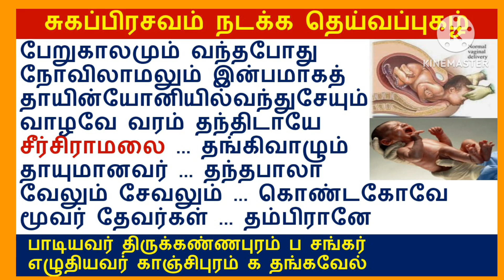சுக பிரசவம் நடக்க தெய்வப்புகழ்